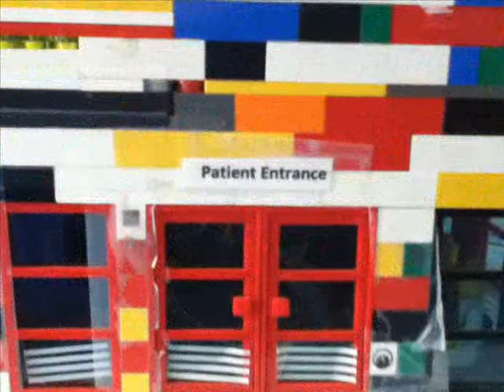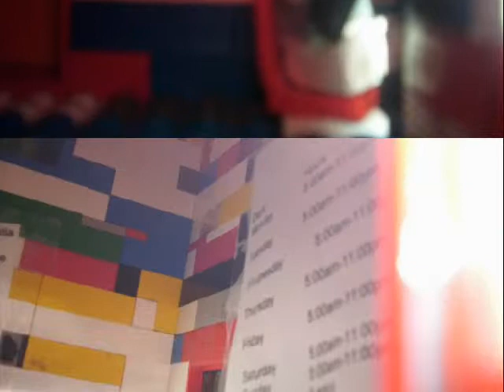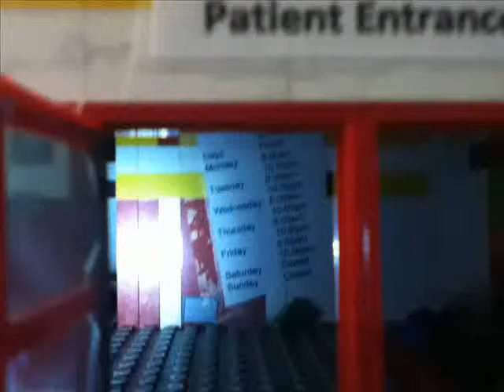Healthco Expo Hospital (Lego Creation)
A video showing pictures of my lego hospital. 4 songs are written by me and one is a song I arranged.

1. Spanish Conquistadors*
2. Eye Glass*
3. Funk Up Blues Train *
4. Get Up And Dance*
5. Irish Washerwoman (Arranged By Jack McCarthy)
*=By Tubatrombonekid (AKA Jack McCarthy)